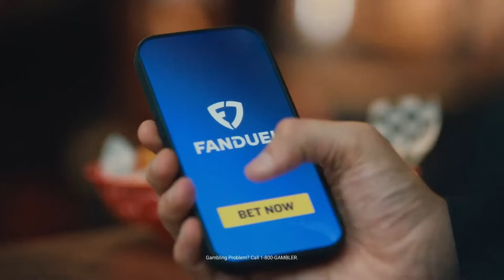Will Kraft Keep Belichick? + Zappe 2nd Half Woes | Greg Bedard Patriots Podcast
In the newest episode of the Greg Bedard Patriots Podcast with Nick Cattles, Greg and Nick are back following a recent power outage to delve into the Patriots' defeat by the Chiefs, speculate about Belichick's future, and discuss Greg's report on Jerod Mayo. Additionally, they look ahead to the Patriots' Week 16 game against the Broncos in Denver on Christmas Eve.

0:00 Intro
1:20 Trent Brown speaks out on Malik Cunningham
9:08 Teams doing due diligence on Bill Belichick, will he have FULL POWER?
15:18 Belichick going in on the offensive … what’s his pitch to put baby (Kraft) in a corner?
17:20 Rapoport & Curran's reporting on Bill
23:35 Did you have an issue with the coaching vs. Chiefs?
31:50 Why is Zappe half-good?
35:26 Greg on Jerod Mayo rubbing people the wrong way
43:40 Is Mayo the favorite to get the job?
46:52 Broncos by 7, 34.5 over/under

Fanduel Sportsbook, the exclusive wagering parter of the CLNS Media NetworkRight now, NEW customers get ONE HUNDRED AND FIFTY DOLLARS in BONUS BETS with any winning FIVE DOLLAR MONEYLINE BET! and kick off the NFL season. FanDuel, Official Partner of the NFL. 21+ and present in MA. Hope is here. First online real money wager only. $5 pregame moneyline wager required. First online real money wager only. $10 first deposit required. Bonus issued as nonwithdrawable bonus bets that expire 7 days after receipt. Play it smart from the start! GameSenseMA.com or call 1-800-GAM-1234.